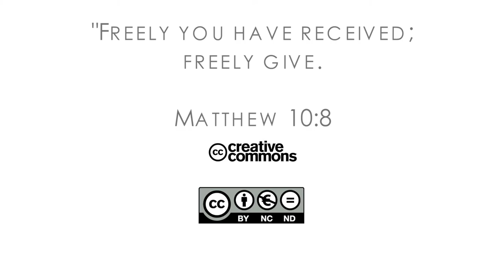17Q01 / 09 The Newspaper Ad: Part 2